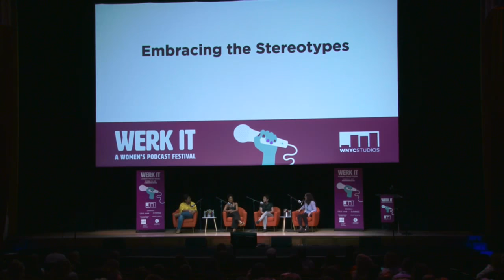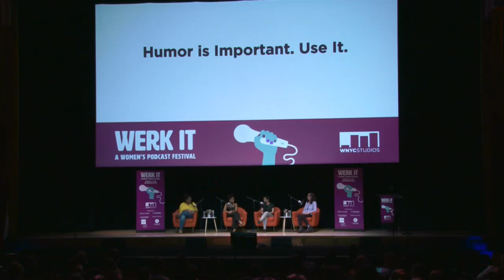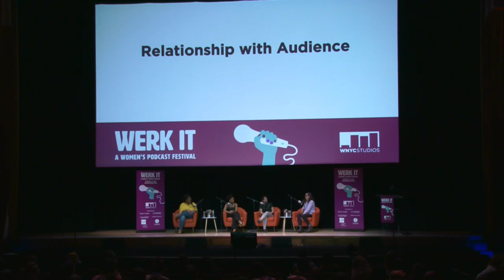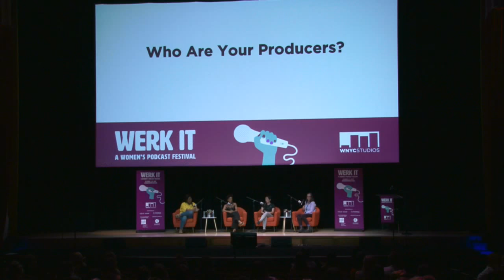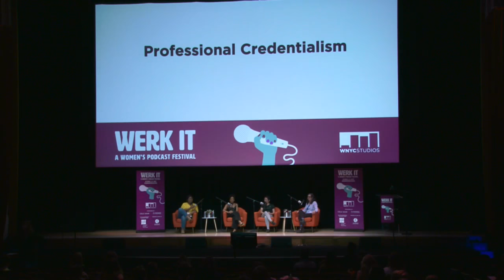DON'T POINT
If you haven't heard of Embedded, you're missing out. Listen as Kelly McEvers does a live performance of the show—a podcast that takes a story from the news and goes deep.